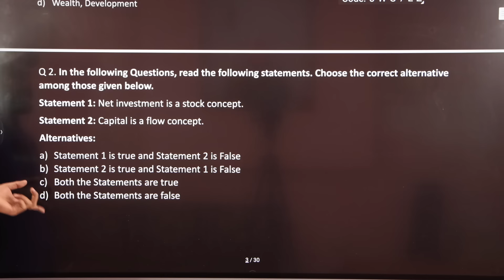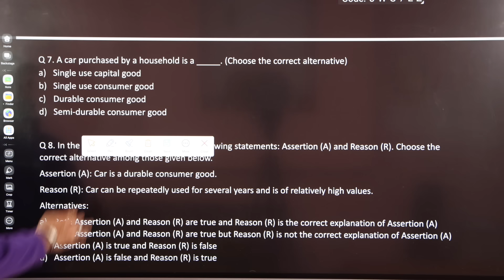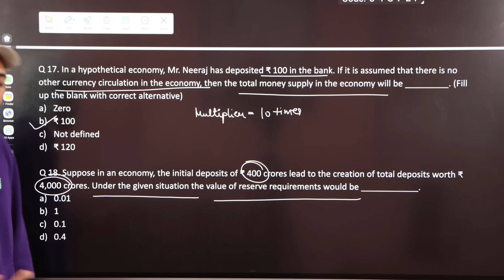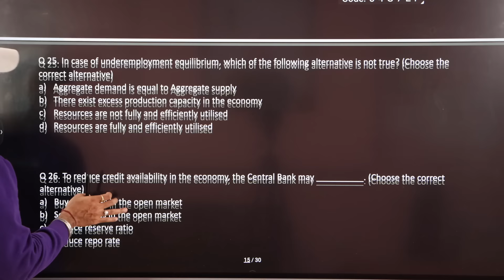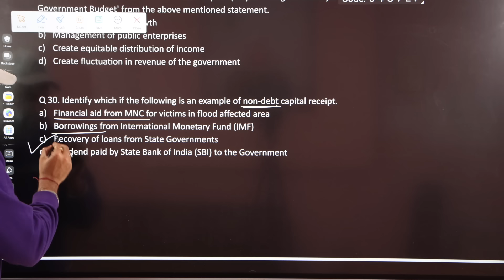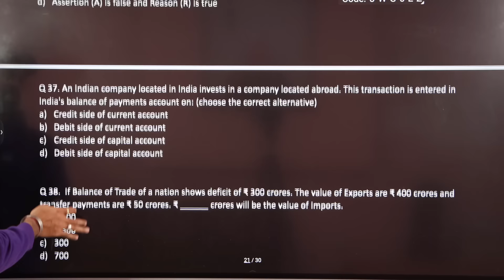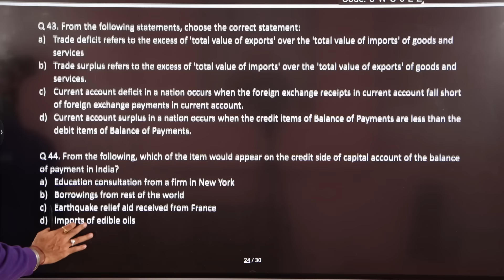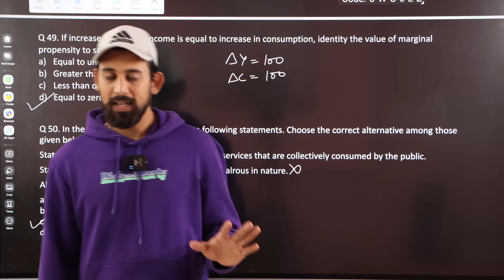1 MARKERS | 50 Top MCQ's | Macro Economics | Class 12 | Boards 2024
1 MARKERS | 50 Top MCQ's | Macro Economics | Class 12 | Boards 2024